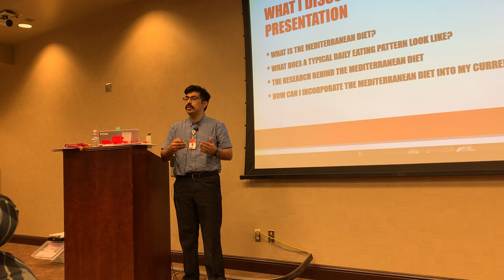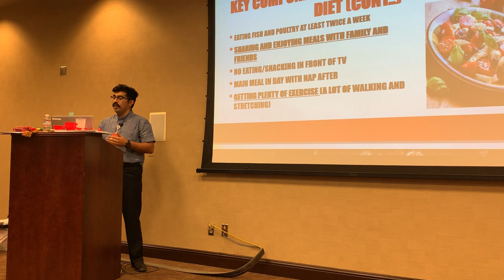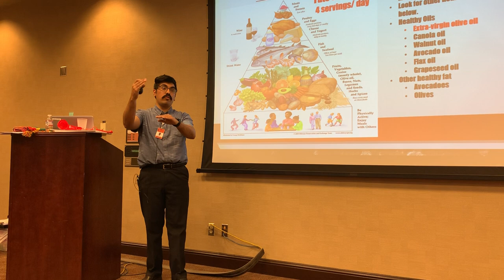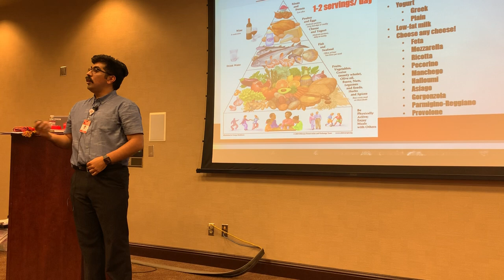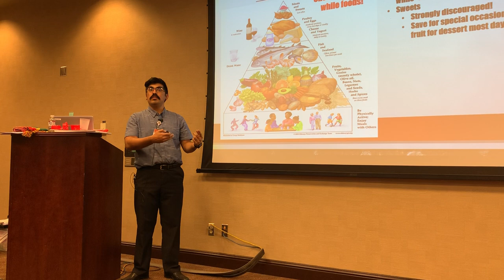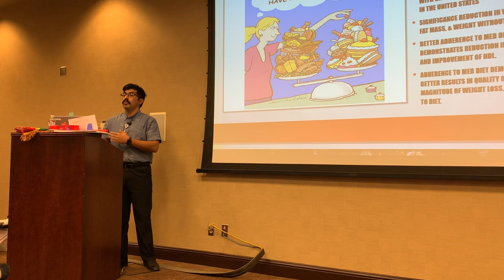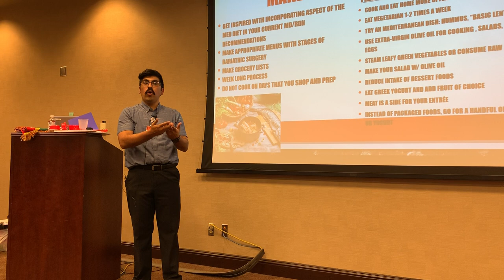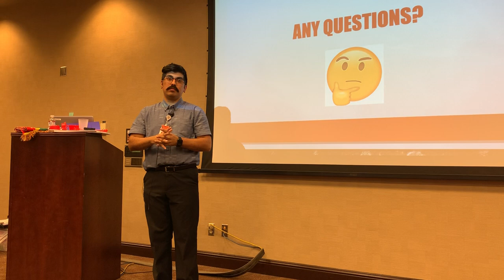The Benefit of the Mediterranean Diet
Here is my presentation on the benefits of the Mediterranean diet at the Fresno Heart and Surgical Hospital.

Here is what I discussed during the video
What is the Mediterranean Diet (MedDiet)?
What does a typical daily eating pattern look like in Italy and on your plate?
The Research behind the Mediterranean Diet
How can I incorporate the Mediterranean diet into my current lifestyle?

Current MedDiet Recommendations
🥘Vegetables: 4 or more servings/day (1 cup raw or 1/2 cup cooked)
🥘 Fruits: 3 or more servings (1/2 cup)
🥘 Bread: 4 or more servings/day (1/3 cup or one slice of bread)
🥘 Oils: 4 servings/day ( 1Tbsp of oil)
🥘 Beans, seeds, nuts: 1-2 servings/day (ex. 1/2 cup of beans, 24 almonds, 16 walnut halves, 48 pistachios)
🥘 Dairy: 1-2 servings/day ( one oz of cheese or 1/2 cup of milk or 1/2 cup of yogurt)
🥘 Fish or seafood: 2-3 servings/week (ex. 3-4 oz per week)
🥘 Eggs & Poultry: 2-3 servings/week (3-4 oz or three eggs per week)
🥘 Spices: Utilize every meal
🥘 Sweet & Red Meat: strongly discouraged to consume over twice a month

The participants seem very interested in the topic by their questions and responses. Unfortunately, there is a need for research with the MedDiet with bariatric patients and their main concerns in the United States  (dumping syndrome, Vitamin/Mineral deficiencies, gallstones). We have a strong field of research with preoperative weight loss and weight gain after surgery, which is an influential start for researchers to focus on later studies.

Personal Suggestions for incorporating the Med Diet
✅: Cook and eat home more often
✅: Eat vegetarian 1-2 times a week
✅: Try a Mediterranean dish: hummus, “Basic Lentil Soup.”
✅: Use extra-virgin olive oil for cooking, salads, vegetables, eggs
✅: Steam leafy green vegetables
✅: Make your salad w/ olive oil
✅: Reduce intake of dessert foods
✅: Eat Greek yogurt and add fruit of choice
✅: Meat is a side for your entrée
✅: Instead of packaged foods, go for a handful of nuts, fruits, or yogurt

I am very fortunate to be able to present one of my most passionate topics to the participants! I want to thank Cheryl and Kerry for the extraordinary opportunity and thank my fiancee for recording the video of my presentation!  MedDiet is associated with my Portuguese culture and food traditions and reminds me of my childhood visiting time with my family for the holidays.

Please talk to a registered dietitian and your family doctor about any diets or changes in your health.

Please follow the follow RD pages to discuss more in-depth nutrition counseling with a RDNs: